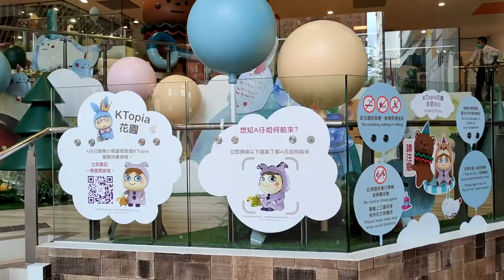"Key to Fun"藝術家 b.wing @啟田商場 - 2021年07月01日